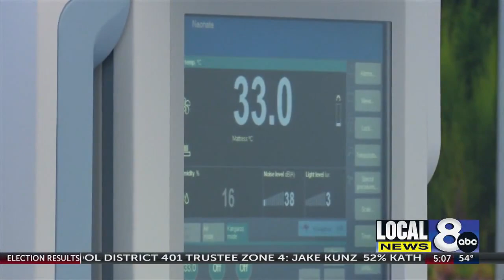Mountain View Hospital expands NICU